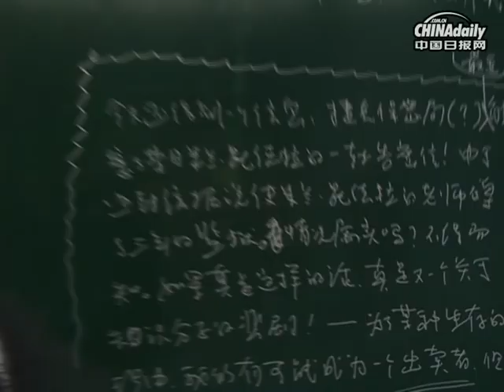Zhang Xiaogang's "The Records" On Display in 798 Art District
Zhang Xiaogang's solo exhibition, "The Records," is on display at Pace Beijing in the 798 Art District.

The title comes from the well-known Han Dynasty text, "Records of the Great Historian." The exhibit displays Zhang's new works of art from 2008 to 2009, which includes prints on steel plates, sculptures and installations.

Zhang Xiaogang is one of China's leading artists. He uses seemingly subtle objects to present his sensitive depictions of memory. He makes connections between abstract history and concrete living through the use of these details. With history in mind, he is constantly reminding us that every individual grows up amidst this abstract yet concrete history.